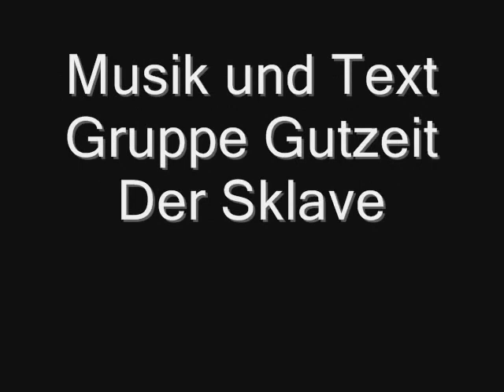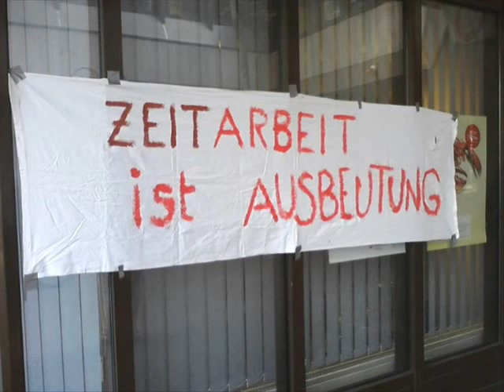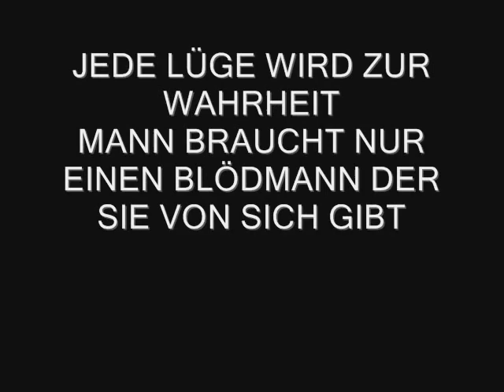Arbeitsmarkt Deutschland Sklave Leibeigener Zeitarbeiter Leiharbeiter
Die Wahrheit zum Jobwunder in Deutschland.
Sendeausschnitt ZDF Maybrit ILLNER Thema Hartz IV